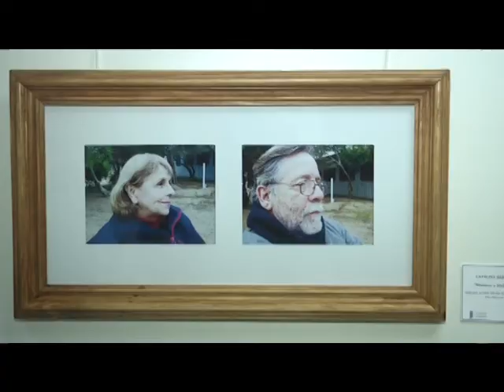EXPOSICION DE ARTE PLASTICO EN LA UAA